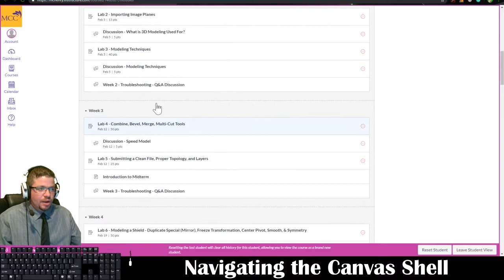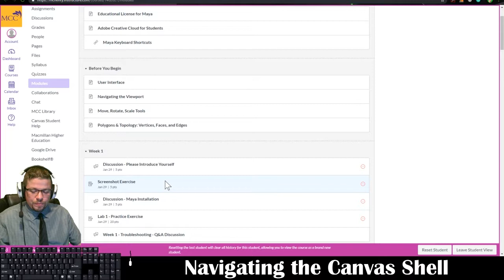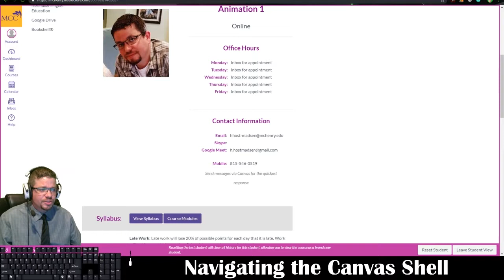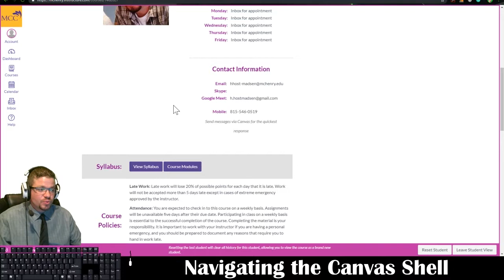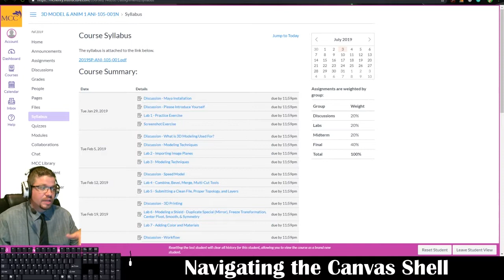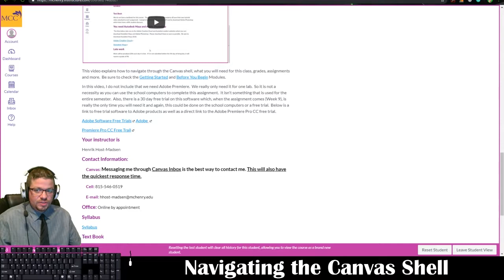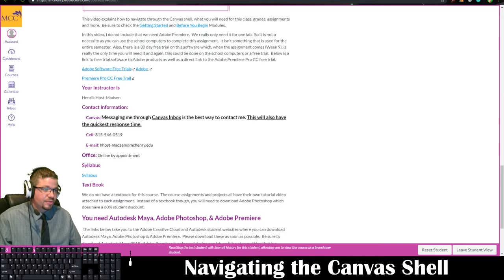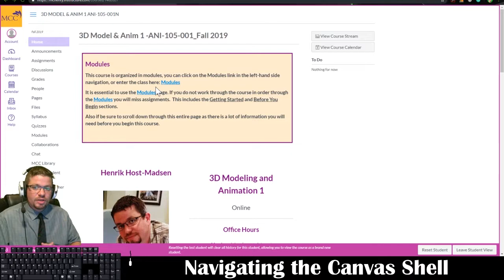Navigating Canvas Shell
This video shows how to navigate through my Canvas Shell for the 3D Modeling and Animation 1 course.